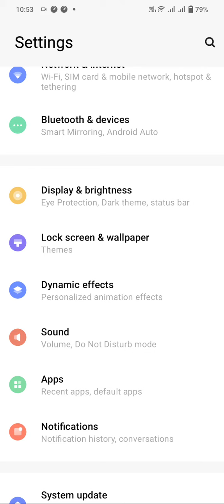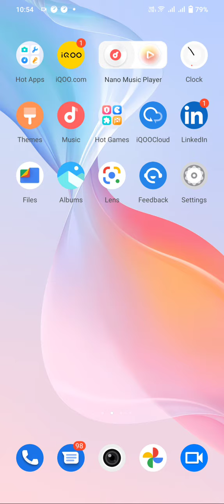How To Change Sleep Time In Iqoo Z6 Lite 5G, How To Change Lock Screen Time In Iqoo Z6 Lite 5G,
How To Change Sleep Time In Iqoo Z6 Lite 5G, How To Change Lock Screen Time In Iqoo Z6 Lite 5G, Auto Screen Off Setting Kaise Karen,

Sleep_Time Iqoo Z6 Lite 5G